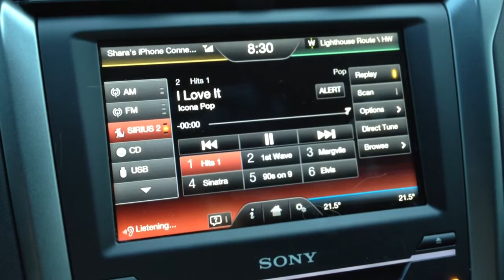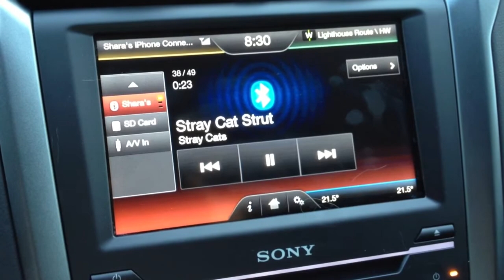Tusket Ford and Steve French bring you Bluetooth Audio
Tusket Ford's very own Steve French sneaks into his owners new 2013 Ford Fusion with MyFord Touch and demonstrates how easy it is to stream music from your smartphone via Bluetooth.